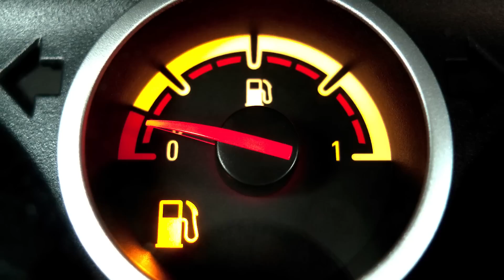Top 10 BMW-uri sub 15,000 EUR!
VIDEO-URI